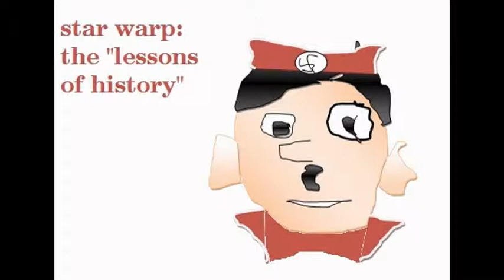star warp: the "lessons" of history